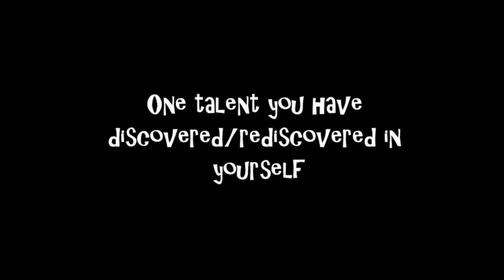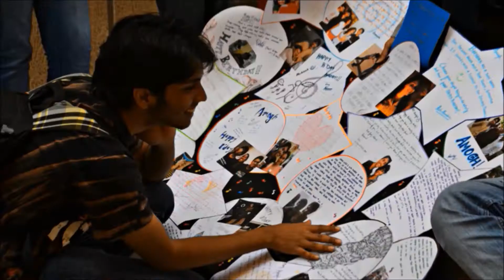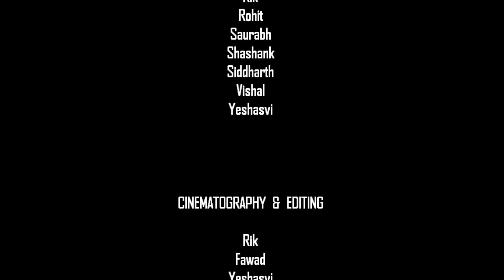Aurora Borealis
Watch it in Full HD please. and with headphones if possible!!! :D
It was done as a project. our 1st attempt towards a short film...all the characters are real and play themselves :P...depicts the story of a guy who is about to give his convocation speech...and has a flashback of what the 4 years of college had been like for him and his friends...
A film by Rik, Fawad, Yeshasvi and Manisha...
And watch with headphones on,,,,sounds much better!!! :D